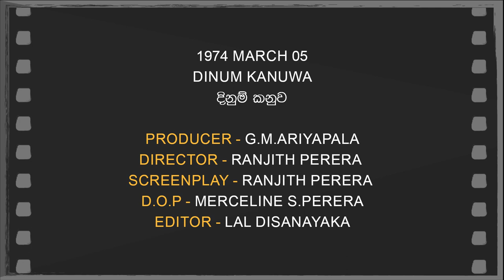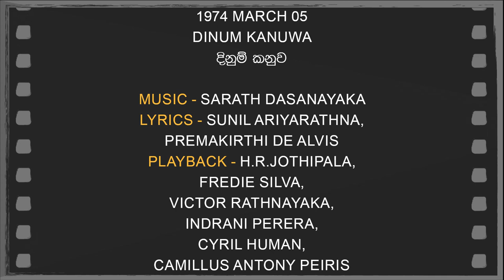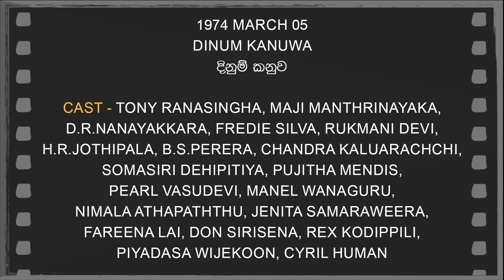Daily Movies 05 03 1974 DINUM KANUWA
1974 MARCH 05
DINUM KANUWA
දිනුම් කනුව
PRODUCER - G.M.ARIYAPALA
DIRECTOR -RANJITH PERERA
SCREENPLAY -RANJITH PERERA
D.O.P -MERCELINE S.PERERA
EDITOR - LAL DISANAYAKA
LYRICS -SUNIL ARIYARATHNA,
PREMAKIRTHI DE ALVIS
PLAYBACK -H.R.JOTHIPALA,
FREDIE SILVA,
VICTOR RATHNAYAKA,
INDRANI PERERA,
CYRIL HUMAN,
CAMILLUS ANTONY PEIRIS
CAST-TONY RANASINGHA,MAJI MANTHRINAYAKA,
D.R.NANAYAKKARA,FREDIE SILVA,RUKMANI DEVI,
H.R.JOTHIPALA,B.S.PERERA,CHANDRA KALUARACHCHI,
SOMASIRI DEHIPITIYA,PUJITHA MENDIS,
PEARL VASUDEVI,MANEL WANAGURU,
NIMALA ATHAPATHTHU,JENITA SAMARAWEERA,
FAREENA LAI,DON SIRISENA,REX KODIPPILI,
PIYADASA WIJEKOON,CYRIL HUMAN